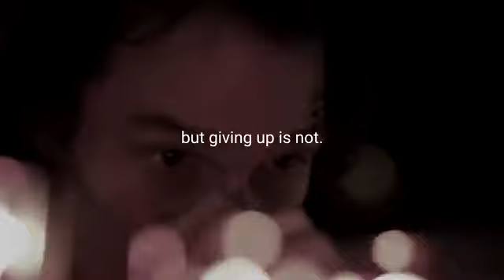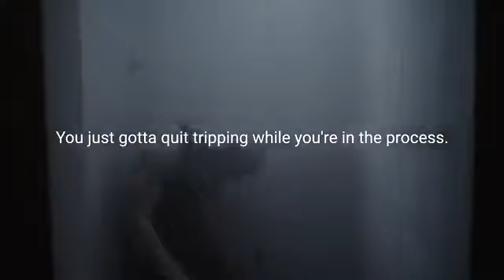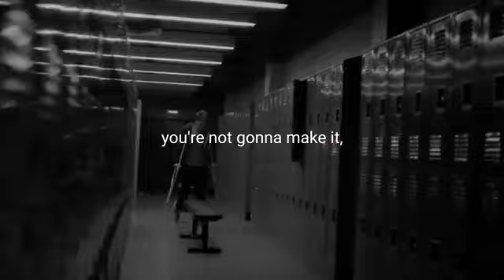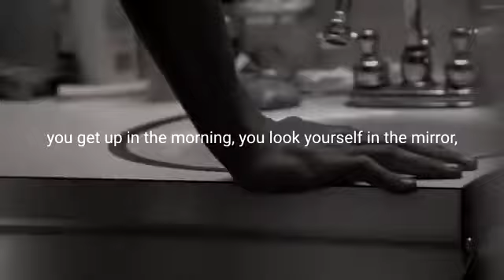Wʜᴇɴ ʏᴏᴜ ғᴇᴇʟ ʟɪᴋᴇ Qᴜɪᴛᴛɪɴɢ(𝓜ᵒᵗⁱᵛᵃᵗⁱᵒⁿᵃˡ🍀| Motivation | Challenge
Challenge your life always.
Don’t loss your hope.